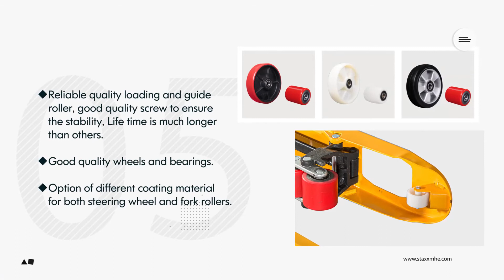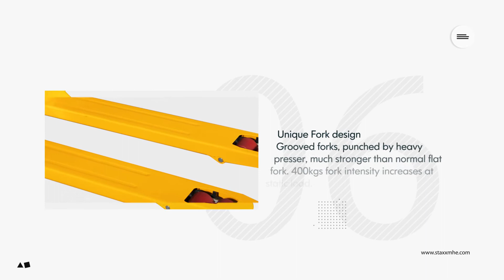Standard Hand Pallet Truck Supplier PWH25/30/35-III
1.Fully automatic robot welding chassis, make sure the precision, consistency, lead to reliable quality and longer life time.
2.High quality and easy maintenance pump equipped. More than 50 million pieces produced each years, high reliable quality and extremely low failure rate.
3.Small pump body removable design. If there are any failure on the small pump, it can be fixed via only changing it rather than replace the whole pump assembly. Save cost and easy maintenance.
4.High quality spring used to make sure long life time.